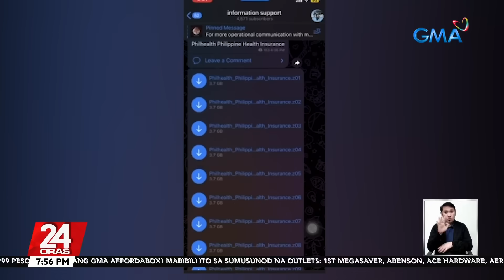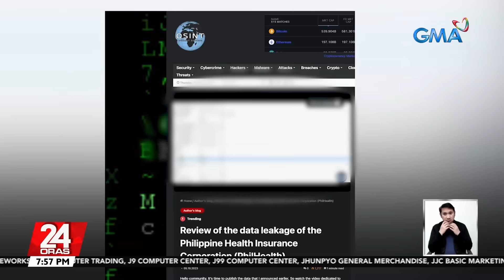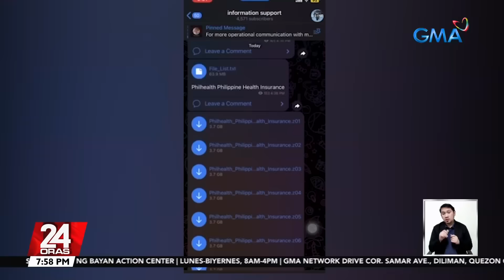Mahigit 600GB na files na na-hack umano mula sa PhilHealth, in-upload ng Medusa sa... | 24 Oras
Mahigit 600GB na files na na-hack umano mula sa PhilHealth, in-upload ng Medusa sa isang messaging app

In-upload na sa isang messaging app ng Medusa Ransomware Group ang mahigit 600 gigabytes na files na na-hack umano nito mula sa PhilHealth.

Karamihan sa mga 'yan ay mula sa mga empleyado ng ahensya.

24 Oras is GMA Network’s flagship newscast, anchored by Mel Tiangco, Vicky Morales and Emil Sumangil. It airs on GMA-7 Mondays to Fridays at 6:30 PM (PHL Time) and on weekends at 5:30 PM.